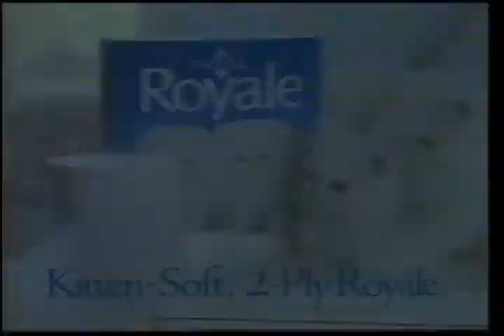Royale Bathroom Tissue TV Ad 1992